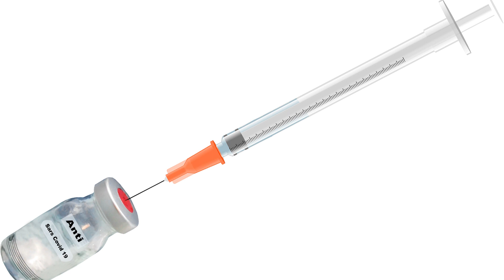Lucilene, tristeza! Deus, GPS, cachorro não falham. A bruxa...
Olá, minha gente. Venho dizer que lamento muito o fato de Lucilene ter sido encontrada assim, mas era de se esperar o desfecho. Nada de novidade acerca do local em que foi encontrada, porque como eu disse em vídeos passados, celular não anda sozinho, GPS dificilmente falha e cachorro NUNCA falha. Tinha que ser um cachorro o herói dessa estória. Não foi o Rambo , mas um simples cachorro de roça. Foi Deus que guiou este cachorrinho para trazer um pouco de paz a esta família.Quero dar uma satisfação aos inscritos, porque desde o dia 26.03 quando eu terminei o último vídeo uma tristeza enorme me pegou . Uma mistura de frustração com esse caso da Lucilene que não tinha um desfecho, apesar de eu trazer uma prova tão importante, quase ninguém viu ou deu importância,  a prova das marcas no braço de Vanderlei que mostrei no último vídeo. Acho até que muitas pessoas acharam que era invenção minha, igual aquela da bruxa do 71, que fica colocando marcas nas pessoas da família da Lucilene, para incrimina-la. Algumas pessoas vem nos vídeos para falar que não se interessam por briguinhas, entre Maria José e eu, que queriam saber só de Lucilene. Não percebem que eu não estava a fim de treta nenhuma, apenas não queria ver a família dela ser xingada por uma faladeira que nem moral tem prá falar nada. Eu tive reação da vacina logo após o dia 26.3, com dores na perna e braço direito. Depois tive que iniciar um tratamento dentário e tirei um dente. Eu comecei a sentir uma tristeza, uma  sensação horrível se apoderou  de mim, que alguém iria morrer,  eu tenho esse tipo de intuição desde criança , minha cadela começou a deixar de comer e na semana passada morreu. Eu estou chocada ainda, tirei um novo dente  e estou me recuperando. ...Por isso mesmo não fiz aqueles vídeos que prometi, sobre a Maria José Kunzle,  não foi por medo porque essa mulher é só digna de pena, por tudo que ela já fez na vida e continua fazendo. Ela teve a capacidade de dizer num vídeo agora que só vai esperar o luto da família passar para continuar os ataques. O  que só a Maria José fez neste caso da Lucilene foi produzir provas falsas que são estas manchas.que ela ou alguém que enviou os vídeos para ela fez. Isso é crime. Só ela fez isso.Por isso quero dizer aos meus inscritos que mesmo que eu demore para fazer vídeos, eu não estou abandonando o canal, durante esse tempo estou pesquisando, porque aqui eu não copio notícias de outro canal, eu mesma produzo meu conteúdo com responsabilidade, porque o que eu trago apresento provas
casolucilene, lucileneportoferreira lucilene, ivetemeola. Ivete Meola